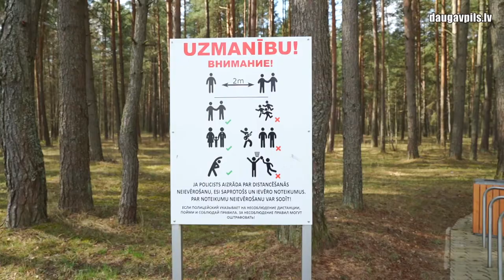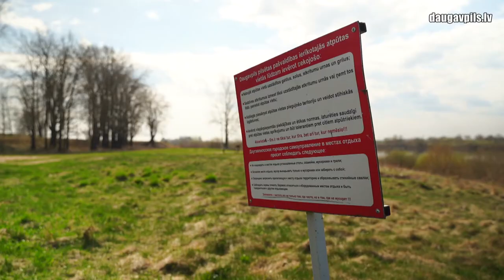Pašvaldības policija: “Siltajā sezonā pastiprināta uzmanība tiek pievērsta atpūtas zonām”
Siltās sezonas iestāšanās un vairāku ar Covid-19 izplatīšanos saistītu ierobežojumu mīkstināšana ir faktori, kas mudina daudzus pilsētas iedzīvotājus doties atpūsties svaigā gaisā. Tomēr ne visi seko līdzi Ministru kabineta aktuālajām prasībām, kas nosaka, ka ārpus telpām drīkst pulcēties ne vairāk kā 10 cilvēki no ne vairāk kā divām mājsaimniecībām. Pašvaldības teritorijā šo noteikumu ievērošanu uzrauga pašvaldības policija, kas regulāri patrulē cilvēku pulcēšanās vietas.